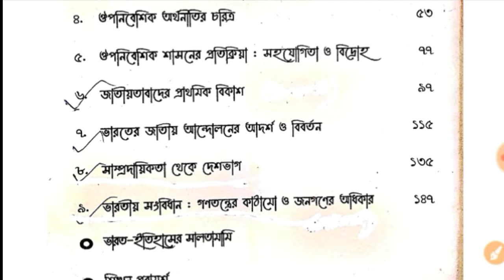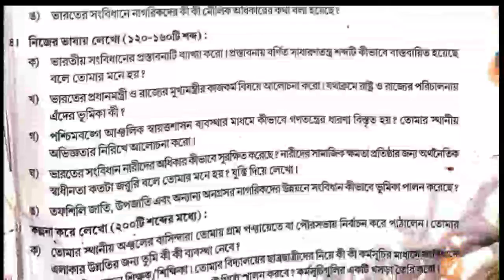class 8 History /Otit o Oitijhyo Short Question(M.C.Q Type)Part-9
অষ্টম শ্রেণীর ইতিহাস বই এর chapter wise( সম্পূর্ণ বই) অতিসংক্ষিপ্ত প্রশ্ন ও উত্তর এর pdf link দিলাম:

Welcome to " MATH TUTORIAL BIKASH"..পঞ্চম শ্রেণী থেকে দশম শ্রেণী এর সমস্ত অঙ্কের সমাধান খুব সহজেই করে দিচ্ছি আর বাংলা ও ইংরেজি বাদে সব সাবজেক্ট এর অতি সংক্ষিপ্ত প্রশ্ন ও উত্তর করছি।।।কোনো অঙ্ক / প্রশ্ন ভুল মনে হলেই সঙ্গে সঙ্গে কমেন্ট করো।।। এগুলি ক্লাস এর ছাত্র পাশাপাশি যারা সরকারি চাকরির প্রস্তূতি নিচ্ছো তাদের খুব এ সুবিধা হবে।।।